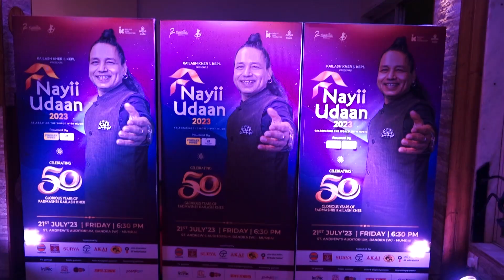Kailash Kher, Sunil Pal, Shaan And Many More At The Musical Extravaganza Nayi Udaan And Padma Shri K